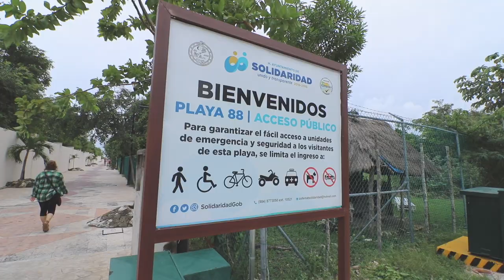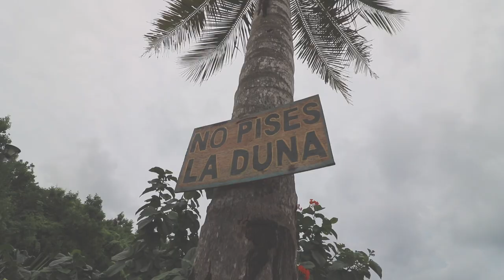PLAZA NUEVA EN CANCU VLOG# NOV 12, 2017 /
Hola amigos, en este video les comparto la experiencia en la nueva plaza comercial en CANCUN, espero que les guste

My Gear
- Canon T6i
- Canon Sx60